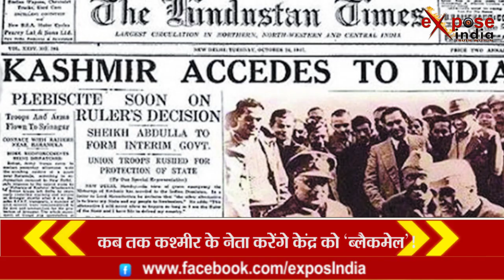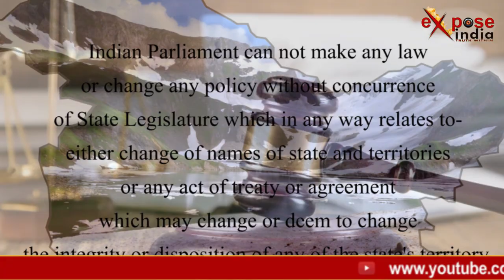370 खत्म कर इतिहास रचना चाहती है मोदी सरकार! विपक्षियों में मचा हाहाकार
शाह की चाणक्य नीति का J&K में होगा असर!
कब तक कश्मीर के नेता करेंगे केंद्र को ‘ब्लैकमेल’!
370 को आखिर क्यों खत्म नहीं होने देता विपक्ष?
मोदी की सत्ता में वापसी के बाद क्यों डर रहे अलगाववादी?
बीजेपी ने मैनिफेस्टो में किया वादा- नहीं रहेगा आर्टिकल 370
अमित शाह कैसे करेंगे 370 की चुनौती को पार?
आर्टिकल 370 को लेकर इस बार आर या पार!